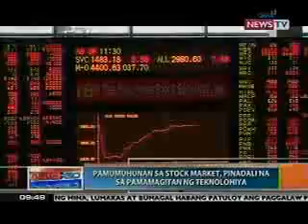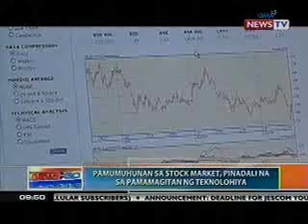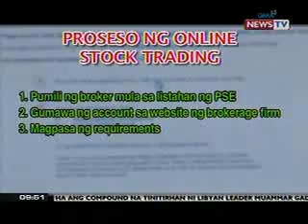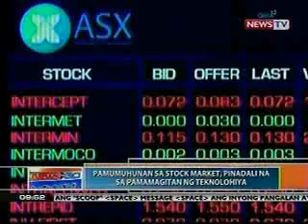Cali on News To Go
Cali's interview on GMA News TV